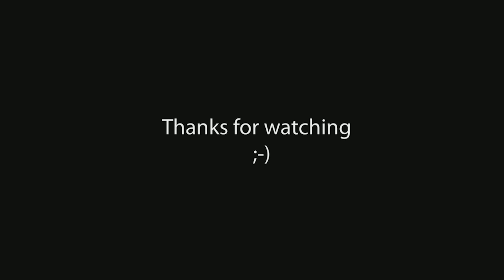HIRA MANGA (Tessa R.) - Day by day - Live Cover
Tessa is 10 years old and she loves Jazz music.
She decided to make a live cover of a jazz standard "Day By Day" à la Cyrlle Aimée, one of the most talented contemporary  jazz singers.
She hopes you'll enjoy.